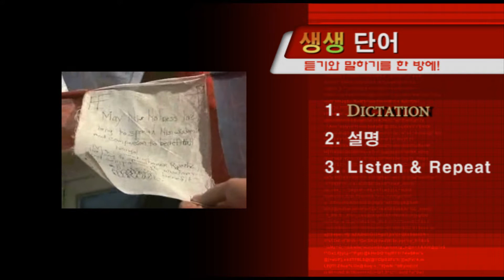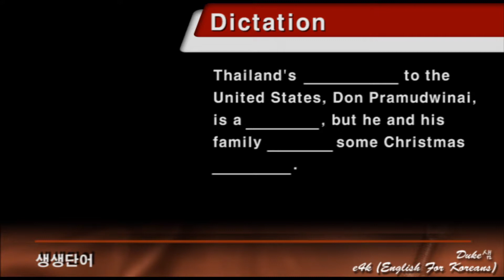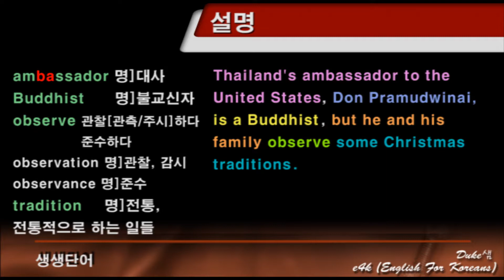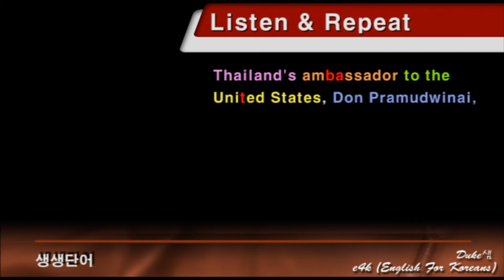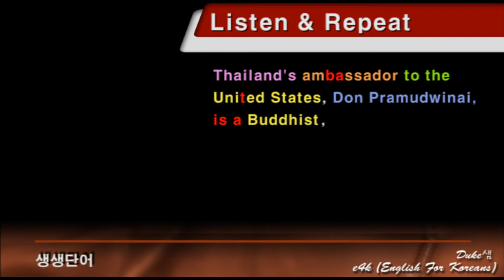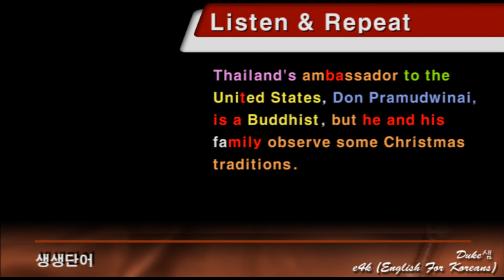【영어뉴스】 ◁ 생생단어 ▷ 『듣기와 말하기를 한방에 끝내는 영어단어인강』 #13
영어 뉴스를 들으시면서 단어를 배워 보면, 발음도 제대로 읽힐 수 있고, 듣기도 좋아 집니다. 고3 졸업 수준의 영어 실력이면 다 따라 올 수 있게 해 놓았으니, 많이들 듣고 따라 하셔서 영어 실력 늘리시는데 도움이 되시길 바라겠습니다.

듀크샘
p.s. 도움이 되시면 좋아요도 많이 눌러 주시고 구독도 많이 해 주시기 바랍니다.